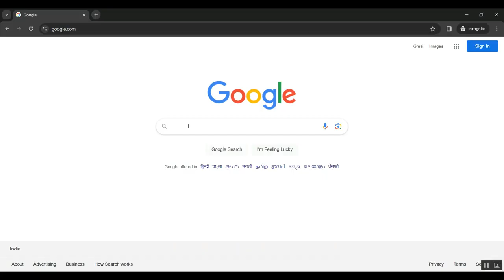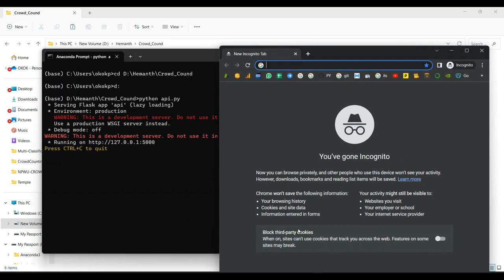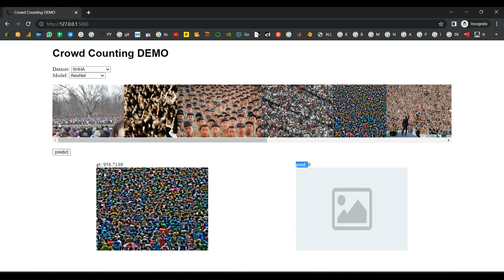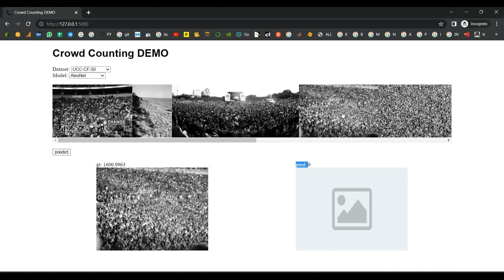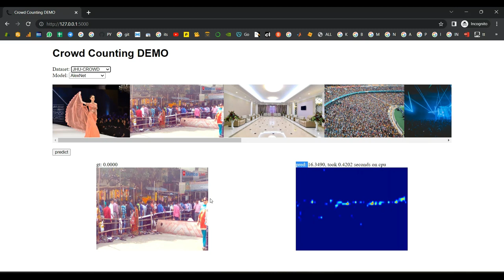Scale Aware Crowd Counting via Depth Embedded Convolutional Neural Networks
IEEE PROJECTS 2024 TITLE LIST

* Complete Source Code
* Complete Documentation
* Complete Presentation Slides
* Flow Diagram
* Database File or Dataset
* Screenshots
* Execution Procedure
* Video Tutorials
* Supporting Softwares

Support Specialization
* 24/7 Support
* Ticketing System
* Voice Conference
* Video On Demand
* Remote Connectivity
* Document Customization